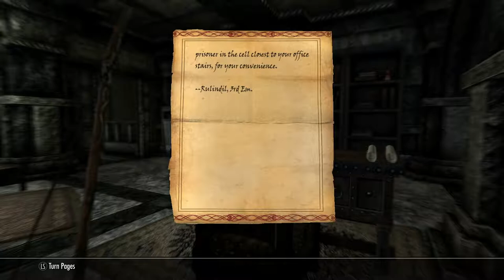Skyrim XB1 Modded Let's Play | Someone Named Esbern | Ep 41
Continuing with the story...